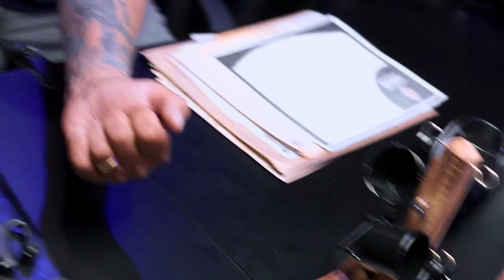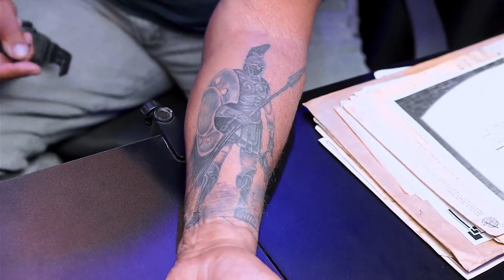Porque eu tenho um PALHAÇO tatuado no braço? [CORTES ACOMBATCAST]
Trecho do ACOMBATCAST com Wilson "Dentinho" é um dos fundadores do SOE RJ!